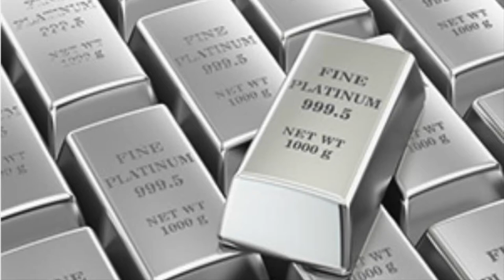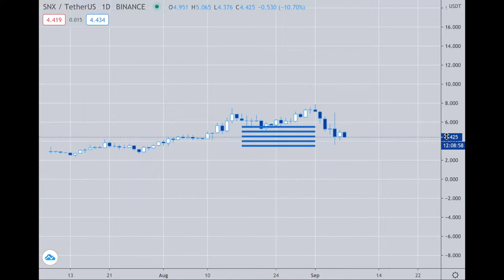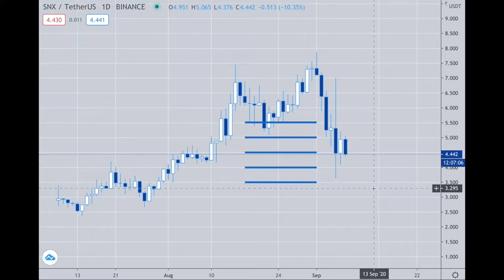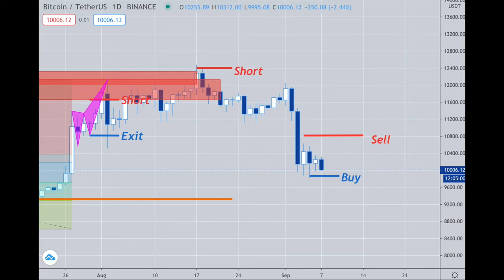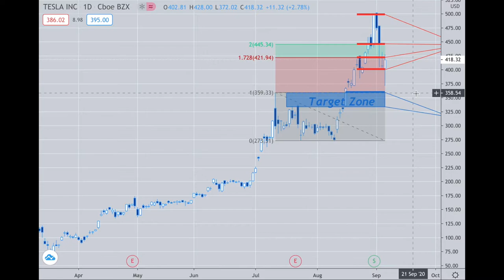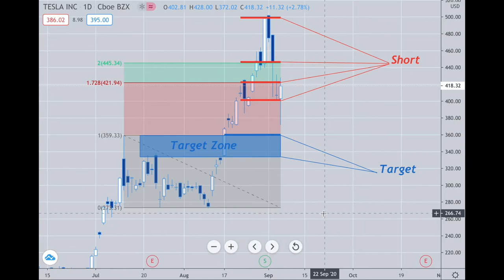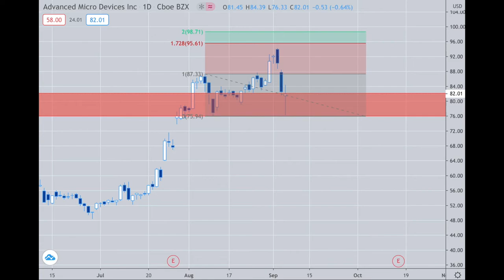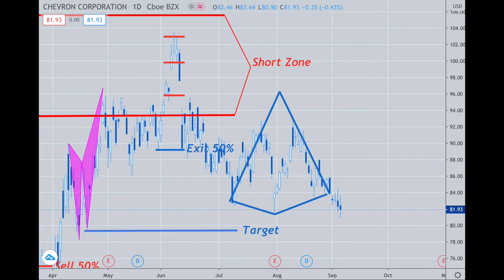Platinum Plus Update September 7th, 2020